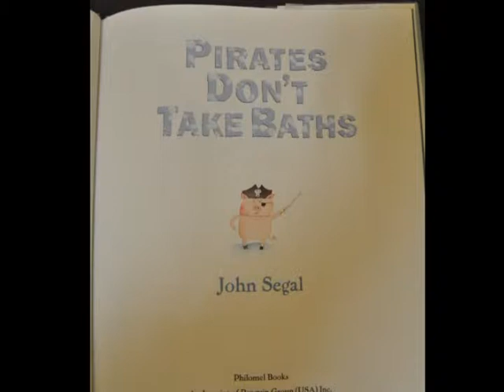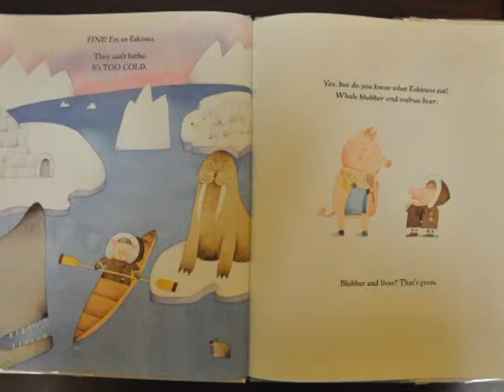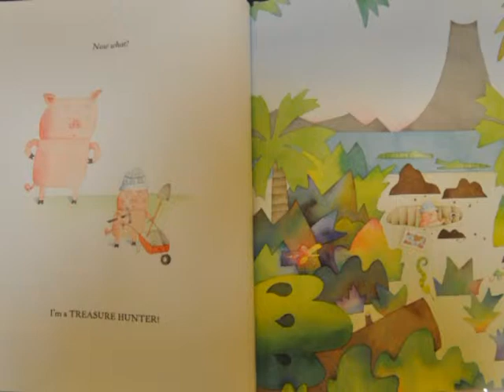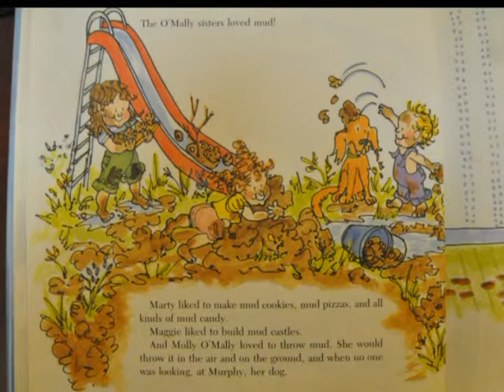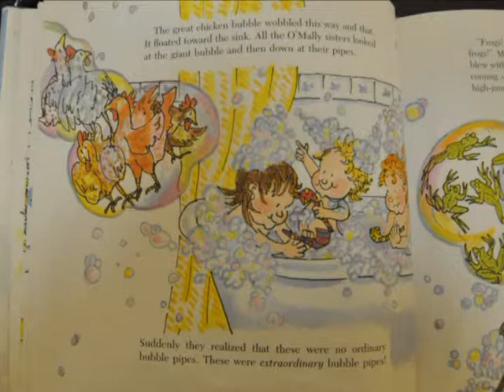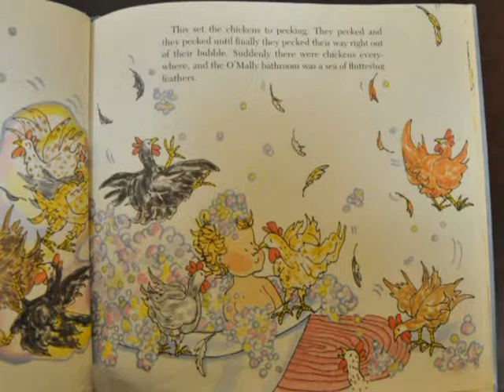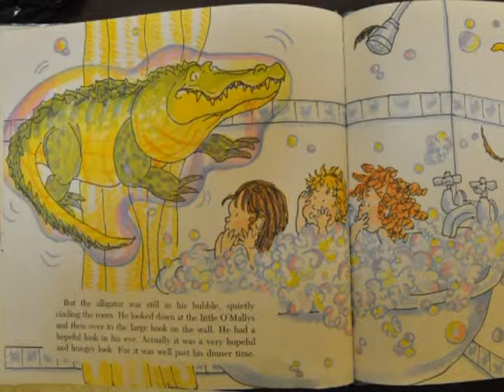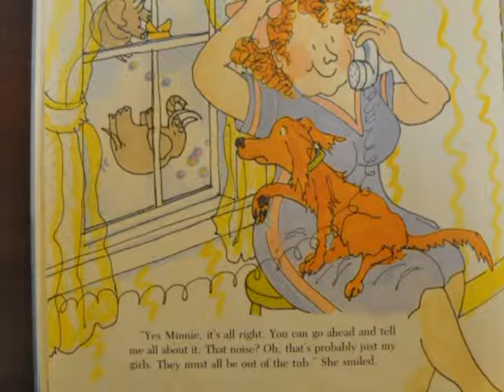Storytime 6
Lakeville Library's Miss Teresa hosts Storytime